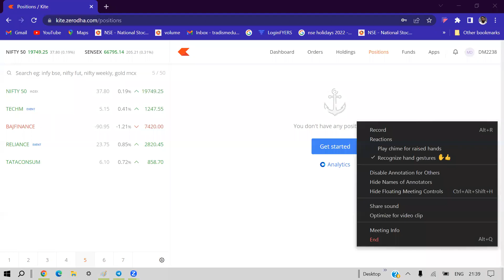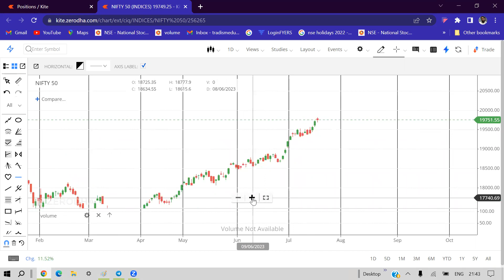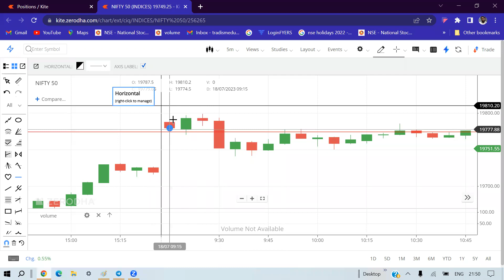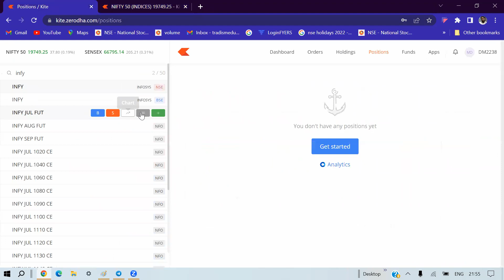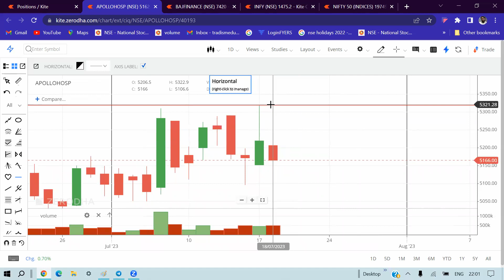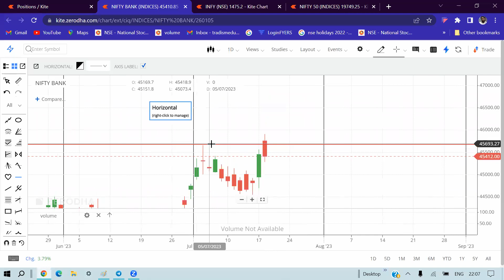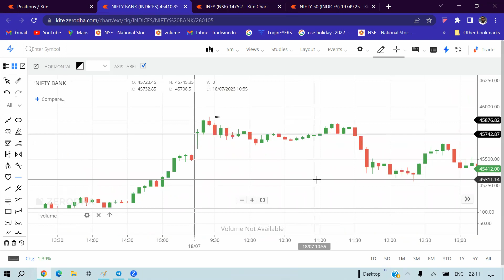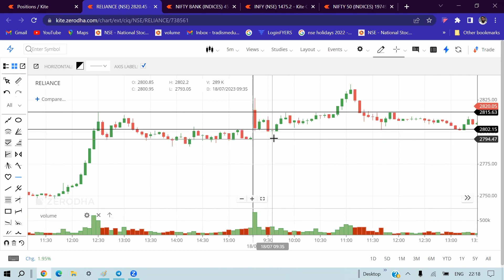TODAYS MARKET ANALYSED | CLASS RECORDING